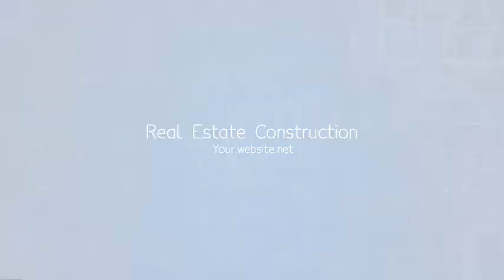Videohive Real Estate Construction 2